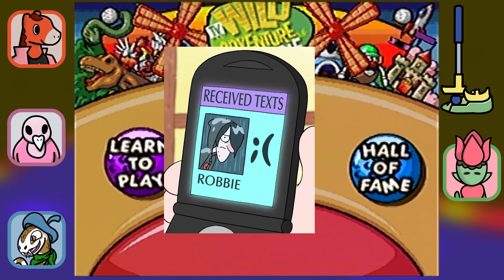WAMG, FFh9: The 3 Pirate Factions 🌷🐦🐴🐍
Let's play 'Wild Adventure Mini Golf," Festival Fun hole 9